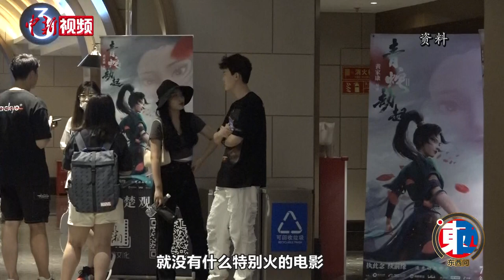中国全职脱口秀演员能走多远？脱口秀“在天之灵”黄西这么说！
近日，脱口秀演员黄西的全国巡演活动正在进行中。
        从生物化学博士转战脱口秀表演，成为在白宫调侃过拜登的喜剧演员，再到回到中国表演脱口秀，黄西的人生之路可谓“不寻常”。如今脱口秀在中国“大火”，黄西可以说是见证者和参与者。
        如何看待脱口秀在中国的发展现状及未来发展？中国全职脱口秀演员能走多远？听脱口秀“在天之灵”黄西怎么说。